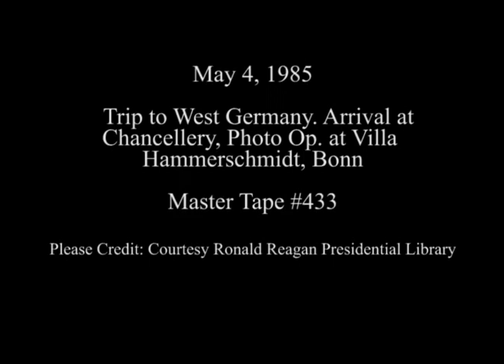President Reagan's Photo Opportunity with President Richard Von Weizsacker on May 4, 1985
Full Title:  Trip to West Germany. Arrival at Federal Chancellery, President Reagan Photo Opportunity with President Richard Von Weizsacker at Villa Hammerschmidt on May 4, 1985

Transcript:  N/A

Production Date: 5/4/1985

Access Restriction(s):Unrestricted
Use Restriction(s):Unrestricted